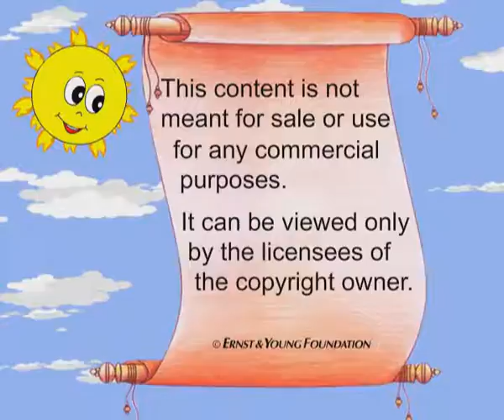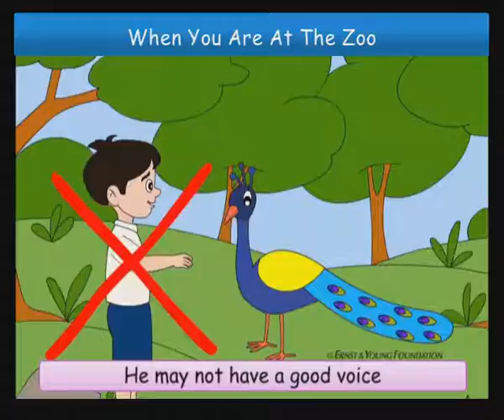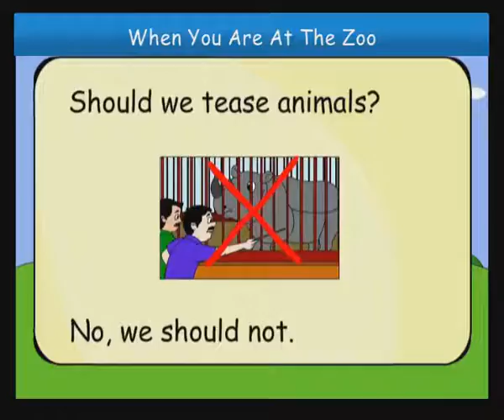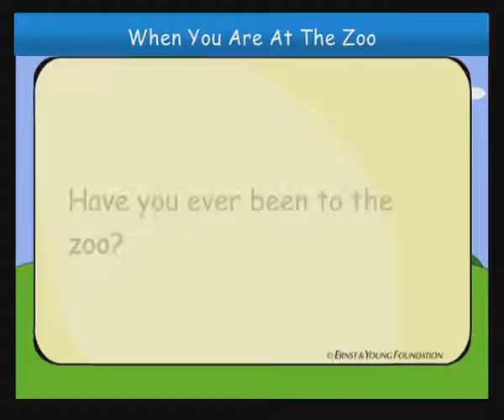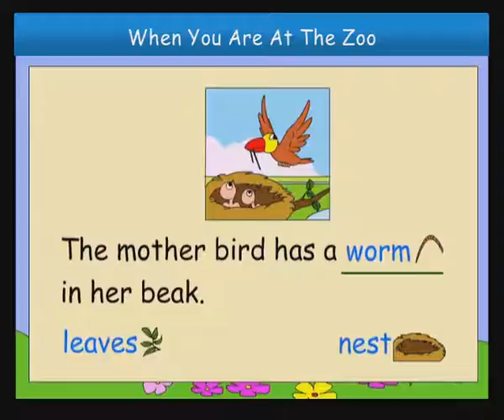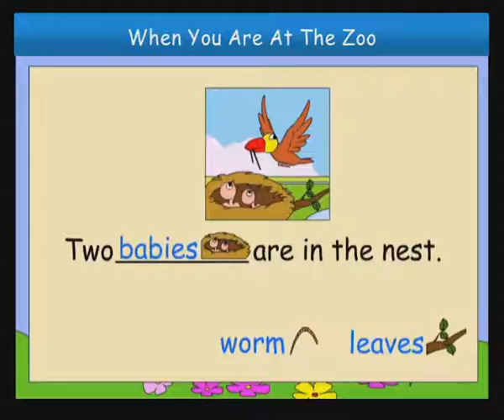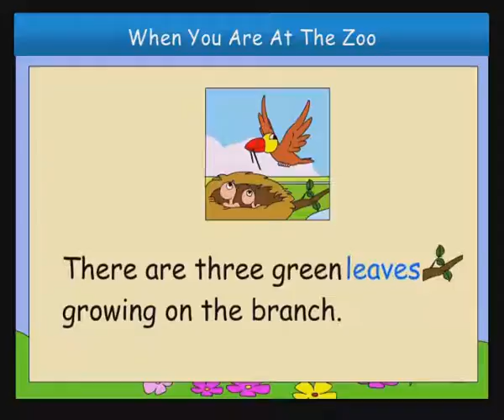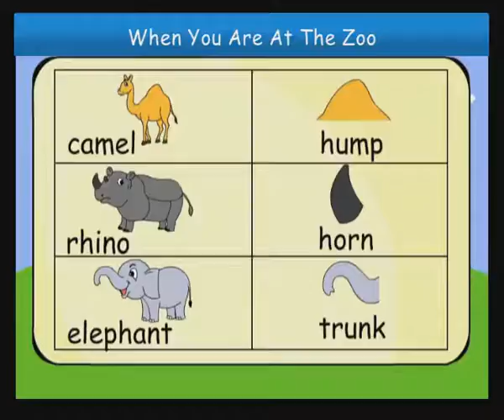15 Zoo Manners